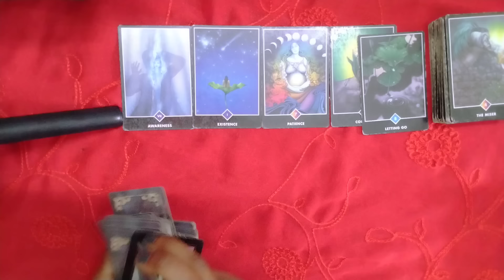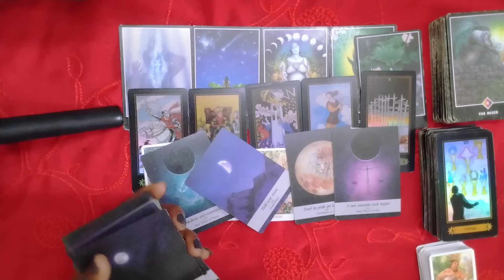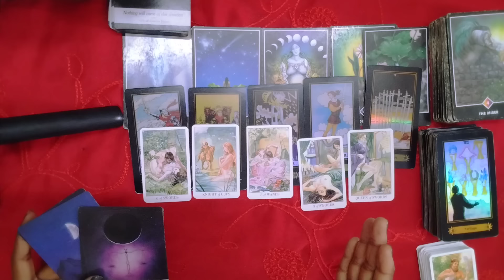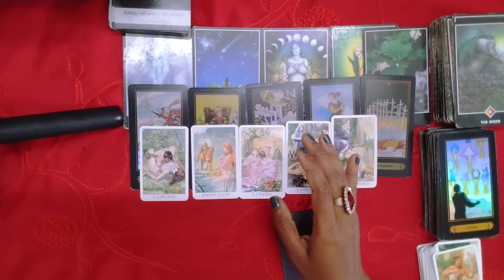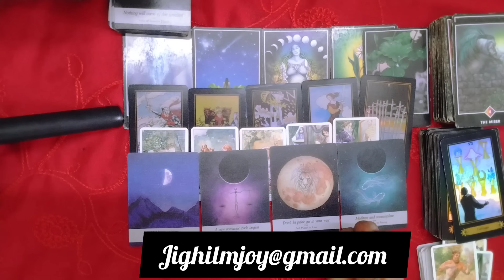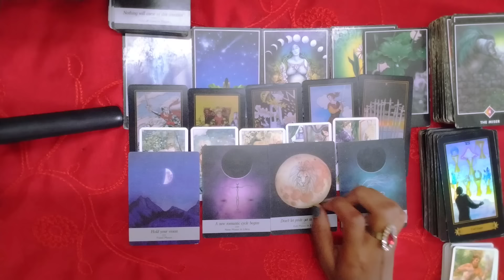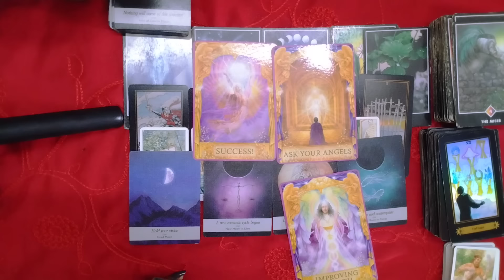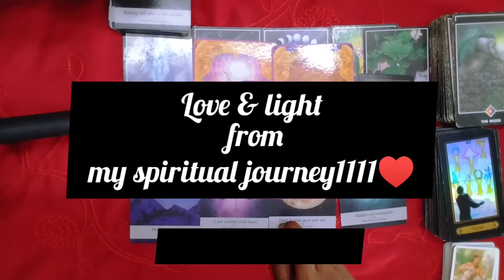ഇപ്പോൾ അവർ എന്താണ് നിങ്ങളെ കുറിച്ച് ചിന്തിക്കുന്നത്?